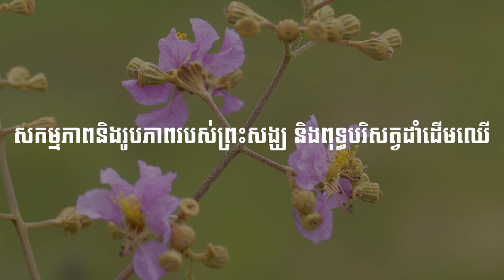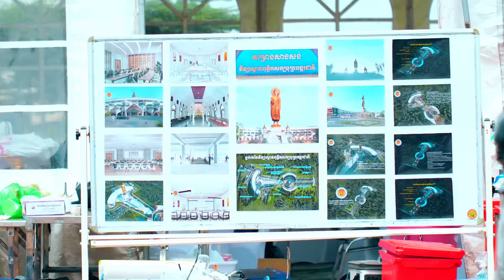កម្រងវីដេអូ និងរូបភាពអនុស្សាវរីយ៍ពិធីដាំដើមឈើ និងកសាងពហុកិច្ចសាលា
វិទ្យាស្ថានពុទ្ធិកសក្យបុត្រអន្តរជាតិស្រុកកណ្តាលស្ទឹង ខេត្តកណ្តាល
វិទ្យាស្ថានយើងពិតជាមានបីតិសោមនស្សយ៉ាងក្រៃលែងសម្រាប់វត្តមានរបស់លោកអ្នក យើងបេ្តជ្ញាថានឹងខិតខំប្រឹងប្រែងបន្តការងារនេះទៅមុខទៀត ដើម្បីប្រយោជន៍ដល់បច្ឆាជន។
កម្មវិធី ថ្ងៃសៅរ៍ ១៣ កើត ខែស្រាពណ៍ ឆ្នាំរោងឆស័ក ពុទ្ធសករាជ ២៥៦៨
ត្រូវនឹងថ្ងៃទី១៧ ខែសីហា ឆ្នាំ២០២៤

គោលដៅ៖
១. បណ្ដុះបណ្ដាលព្រះសង្ឃ និងពុទ្ធបរិស័ទឲ្យបានយល់ដឹងស៊ីជម្រៅក្នុងពាក្យប្រៀនប្រដៅរបស់ព្រះសម្មាសម្ពុទ្ធ តាមរយៈការសិក្សា ព្រះត្រៃបិដក អដ្ឋកថា និងដីកាជាដើម ។
២. ស្រាវជ្រាវ បកប្រែ និងបោះពុម្ពផ្សាយនូវគម្ពីរក្បួនច្បាប់ផ្នែកព្រះពុទ្ធ-សាសនា ដើម្បីជាប្រយោជន៍ សម្រាប់ជនានុជន បានសិក្សាស្រាវជ្រាវ ។
៣. ផ្សព្វផ្សាយព្រះធម៌ របស់ព្រះសម្មាសម្ពុទ្ធតាមរយៈប្រព័ន្ធផ្សព្វផ្សាយនានា មានវិទ្យុ និងទូរទស្សន៍ជាដើម ។